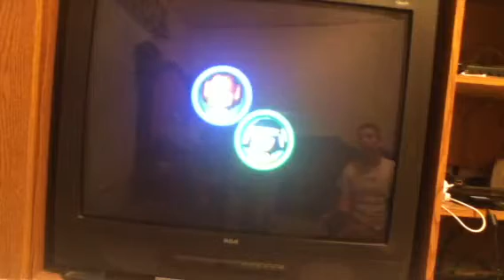Lets play LEGO Star Wars 2: Ep.1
Here we start the game